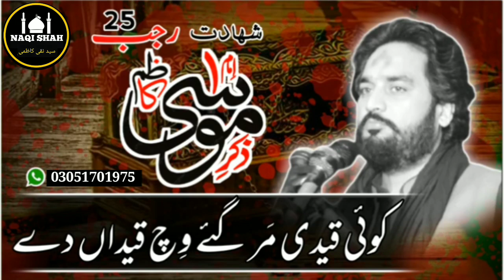Zakir Waseem Abbas Baloch 25 Rajab Shahadat Imam Musa Kazim a.s Whatsapp Status | By naqi shah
Zakir Waseem Abbas Baloch 25 Rajab Shahadat Imam Musa Kazim a.s Whatsapp Status